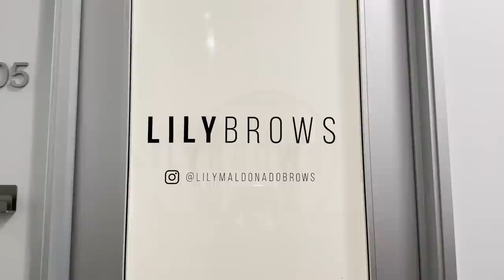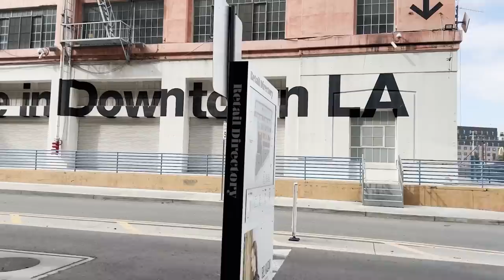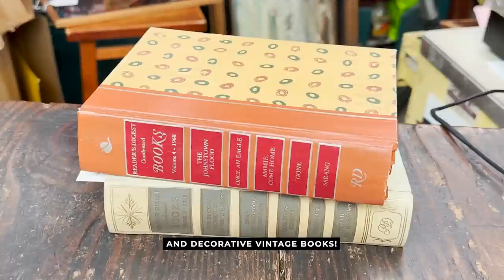VLOG | beauty maintenance, birthday party, & home updates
I OFFICIALLY ENTERED THE SENIOR YEAR OF MY 20s!

*gum's antique mall of antiques & collectibles*

00:00 –  💭 intro
00:10 – sneak peek of the barbie movie
05:08 – getting a massage
06:38 – barbie haul lol
10:59 – beauty maintenance day
22:29 – 'botox' appointment
26:14 – home updates
29:28 – birthday party!

my name is Asia Jackson and I’m an actress & content creator based in los angeles!

i spent the beginning years of my adulthood feeling totally lost. it was difficult for me to find joy, be happy, and simply participate in life. i felt like i was floating, watching life pass me by. one day, i decided to reclaim my power & change my life. i have made a commitment to live an intentional, beautiful, and joyful life. it is my promise to you to help you do the same and BECOME THE BEST YOU ✨

black & asian / african-american (louisana creole) & indigenous filipino (igorot)

5’6” or 168cm

main camera: sony a6600
vlogging camera: sony zv-1